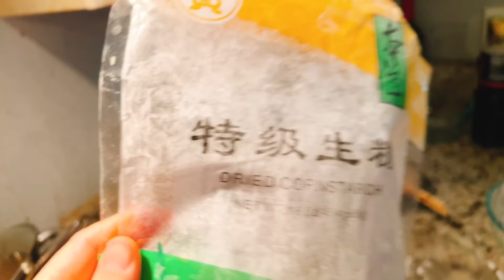油炸野生小黃魚，酥香脆嫩，吃10條不油膩，去刺有妙招一根刺不留原來還可以這樣做！Fried wild yellow croaker, tips to stab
海边长大的王博士经常给孩子们制作野生小黄鱼！
原来在美国也能买到野生小黄鱼而且特别便宜
一盒几十条$12，做法很简单，孩子们特别喜欢吃！

油炸野生小黃魚，酥香脆嫩，吃10條不油膩，去刺有妙招一根刺不留原來還可以這樣做！Fried wild yellow croaker, there is a wonderful way to stab without leaving a thorn.

亚洲超市买野生小黄鱼 整箱20-30 条$12

干炸小黄鱼』
食材：小黄鱼、小酥肉专用粉 面粉 生粉
调料：葱姜花椒水、盐、料酒、胡椒粉、食用油

1️⃣ 处理小黄鱼洗净控水
           小黄鱼去内脏，刮掉外面的鳞片，用清水洗净，控干水

2、加盐料酒等抓匀腌制
           加入葱姜花椒水、盐、料酒、胡椒粉抓拌均匀，腌15分钟
3️⃣ 碗中加入小酥肉专用粉 生粉 少量面粉 加水搅成糊状，加入食用油搅匀

04️⃣ 鱼裹面糊下锅炸制
           腌好的鱼裹上面糊，油温五成下锅炸
5️⃣ 炸熟捞出控油装盘
6、 附上 整条鱼去刺方法 ：适合家里有老人小孩的做法
成品展示：干炸小黄鱼